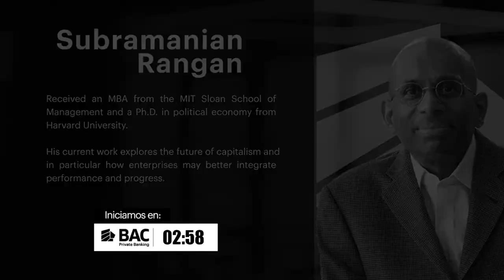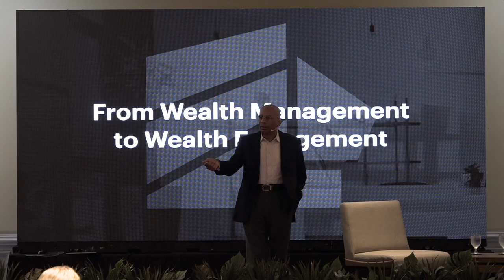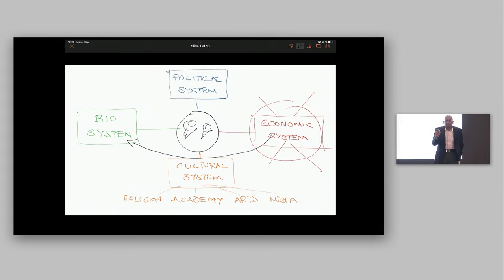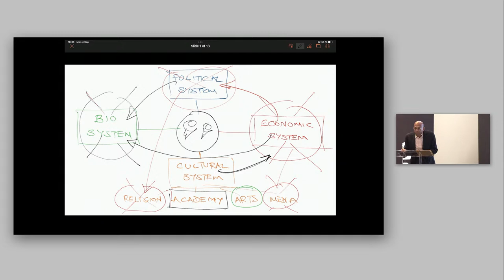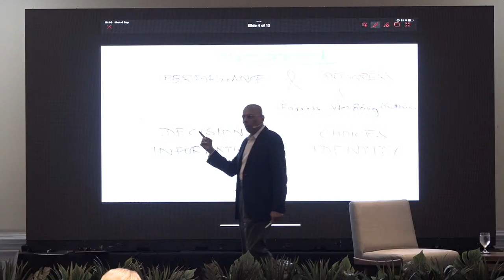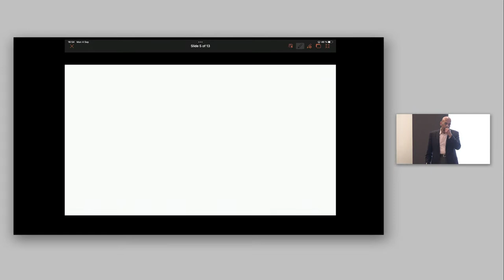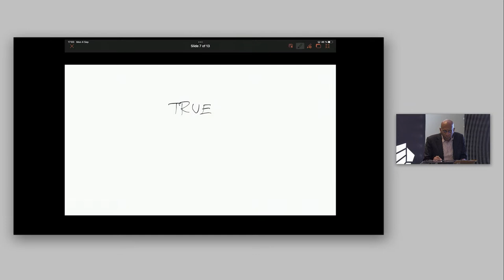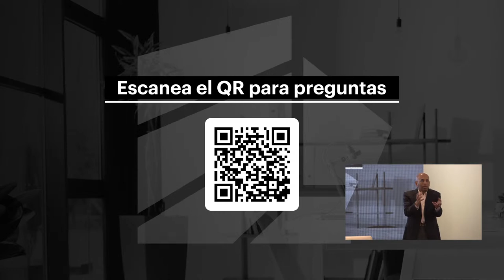(en) From Wealth Management to Wealth Engagement (in English)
El mundo está experimentando una paradoja de abundancia. Sin embargo, mientras los recursos económicos aumentan, también se incrementa la ansiedad. ¿Cómo podemos enfrentar esta paradoja?
Para encontrar algunas repuestas, queremos invitarlo a un conversatorio con el Dr. Subramanian Rangan, Profesor de Estrategia de INSEAD y quien cuenta con un MBA de MIT y un doctorado en economía política de la Universidad de Harvard.  El Prof. Rangan delineará las cuatro dimensiones que giran alrededor de la integración entre riqueza y bienestar.
El profesor Rangan es reconocido por explorar cómo las empresas pueden integrar mejor ingresos e impacto positivo y trabaja de la mano con académicos líderes a nivel global en cómo contribuir a la evolución del capitalismo.
En BAC queremos ofrecerles a nuestros clientes las mejores soluciones financieras centradas en la vida de las personas y del planeta.   Es por eso que queremos invitarlo a este conversatorio con un profesor de estrategia líder a nivel global.